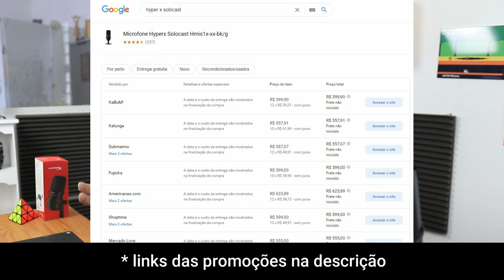Microfone Hyperx SOLOCAST USB - Review - Microfone Gaming Bom em Quase Tudo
O Microfone Hyperx SOLOCAST USB  está chegando ao Brasil com o intuito de ser o melhor microfone USB. Mas será mesmo que o Microfone Hyperx SOLOCAST  pode assumir a liderança tendo como concorrentes diretos o Blue Yeti  Nano, o  Razer Seiren Mini e o Fifine K670? É o que vamos ver neste review do Microfone Hyperx SOLOCAST USB, totalmente em português - PT- BR.

A linha de microfones USB da HyperX sempre surpreendeu a todos desde o lançamento do Hyperx Quadcast, Este microfone foi o primeiro a tentar desbancar o reinado da Blue, que já tinha o seu consagrado microfone USB condensador o Blue Yeti.

Porém, em 2020 a Hyperx veio para lançar aquele que ela pretende ser o microfone condensador USB que deve dominar o segmento de microfones baratos e microfones de melhor custo-benefício. Ela lançou então o Microfone Hyperx SOLOCAST USB .

Neste review exclusivo do Microfone Hyperx SOLOCAST USB  eu percorro todos os pontos principais deste microfone USB da Hyper X, que tem sido muito procurado como microfone USB para gaming, microfone para ASMR e porque não  ousar dizer que o Microfone Hyperx SOLOCAST USB é um microfone também voltado para quem quer fazer podcast, microfone para cantar, microfone para stream, microfone para  live e microfone para  cover.

Além disso, o Microfone Hyperx SOLOCAST USB pode ser usada tranquilamente como microfone para PC, microfone para  notebook, microfone para  celular e como microfone para  home studio.
Neste review do Microfone Hyperx SOLOCAST USB  eu começo mostrando o que acompanha o Hyperx SOLOCAST em sua caixa ( assim que vc compra o Microfone Hyperx SOLOCAST USB ), depois eu falo da qualidade construtiva deste microfone condensador USB, e em seguida eu faço o já esperado TESTE DE ÁUDIO, do Microfone Hyperx SOLOCAST USB .

No vídeo também vc  vai saber qual o preço do Microfone Hyperx SOLOCAST USB  e vai saber por fim se vale a pena vc ter um microfone deste e se ele é um microfone de bom custo-benefício.
Por fim, eu realizo o tão esperado teste de áudio do Microfone Hyperx SOLOCAST USB .

Acompanhe até o final este review em português do Microfone Hyperx SOLOCAST USB e descubra se ele vale a  pena para vc.
Espero que gostem. Forte abraço.

0:00 Intro
00:44 O que é o Microfone Hyperx SOLOCAST USB
01:09 Por que o Microfone Hyperx SOLOCAST USB é importante para vc
02:00 Como Será o Review do Microfone Hyperx SOLOCAST USB
02:23 O que  Vem na Caixa com o Microfone Hyperx SOLOCAST
03:01 Qualidade Construtiva, Principais Botões e Conexões do Microfone Hyperx SOLOCAST
06:57 Responda a Esta Pergunta sobre o Microfone Hyperx SOLOCAST
07:24 Testes de Áudio do Microfone Hyperx SOLOCAST
11:31 Preço do Microfone Hyperx SOLOCAST
12:18 Onde Descobrir Mais Vídeos Sobre Microfones

- Pop Filter

Isso quer dizer que, se você comprar um produto ou serviço com os links que forneço, posso receber uma pequena comissão, mas Não haverá nenhum custo adicional para você, blz? Obrigado por apoiar o canal Conquiste Resultados, assim eu eu posso continuar a fornecer conteúdo gratuito cada vez melhor para vc!
* os links promocionais citados no vídeo podem não estar mais em validade.